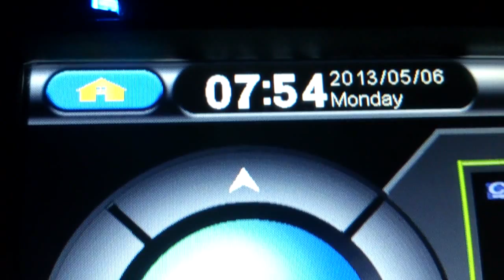老是一件令人回味的事 - 大马 505 后雨天心情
Video taken during heavy rain.. and special date 6th May 2013 for Malaysian.

I like the meaningful chorus part

"even if the rain, even if the rain falls down
life is full of memories, we won't let them wash away
the sun will always shine on you and me, even even if the rain"

雨...像泪水.摇摆的树枝...像心情.不情愿地被风左右. 这是你的心情写照吗?
来听歌放松下, 就如歌词写般. 洗不掉我们的回忆. 明天还会有天明的. 加油~!

原曲歌词:
see the rain, see the rain fall down

仍记起春眠不觉晓处处闻啼鸟
轻叹夜来风雨声花落知多少
匆匆岁月年头过茫茫人海你和我
太多太多太颠簸真太多
叹奈何太多大半生的奔波
大半生的风波令困扰增多
渐朦胧犹如梦幻似烟花太虚假
如烟花的奢华消逝的芳华

回味我往昔光辉
回味我放于心底
回望我逝去的东西
回望我往昔的一切一切
岁月如风往昔去匆匆
已失了芳踪看不见西与东
逝如风再冲认真无阴公
个个起势冲呀冲掉低我呢个老公公
咁阿女凑紧老公我个仔要返工
白头翁老翁发乜野嗡风

明明简简单单
却会兜兜转转
心中偏偏反反覆覆
更会奔奔波波风雨中
短叹长嗟得快乐时且快乐些
只渴望你每天爱我多一些

谁能够无欲无求冲出天空宇宙
谁能够少欲随缘静静看天边星宿